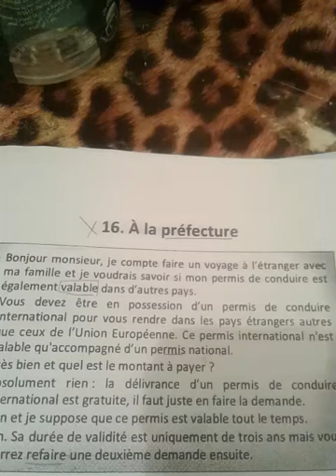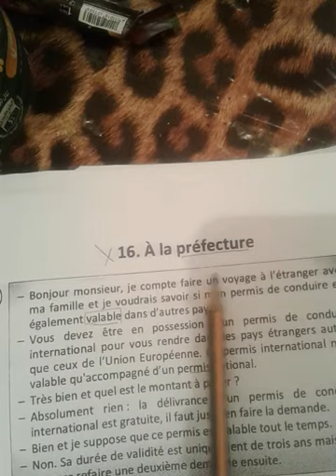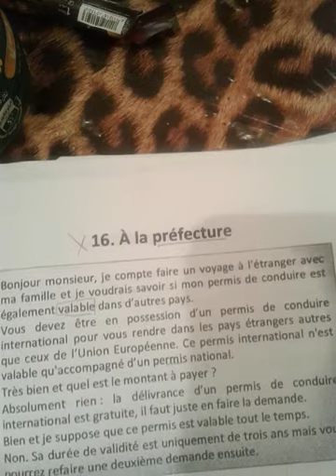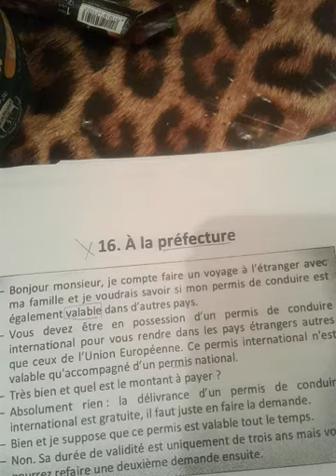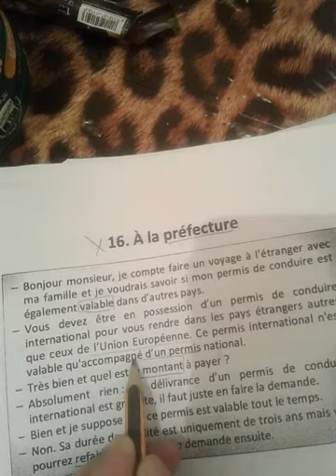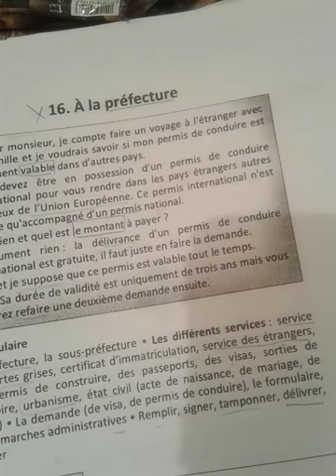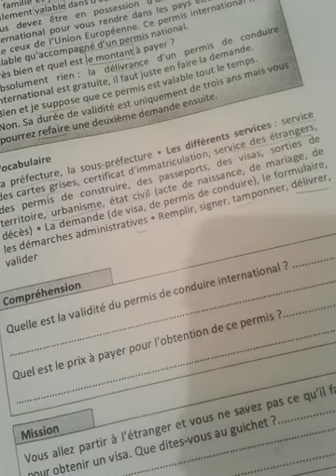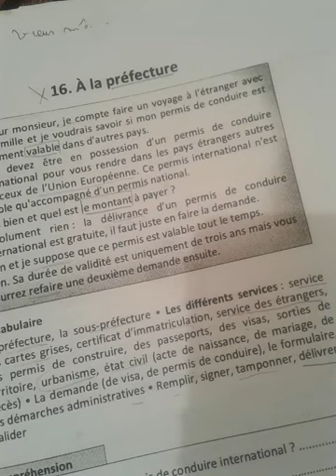La communication au quotidien